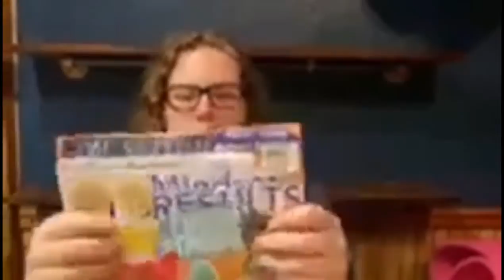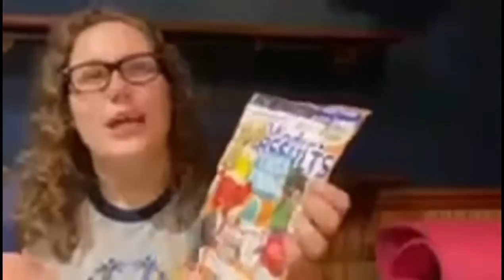SONA Move Challenge: Keep Going tips from Health messengers week 7